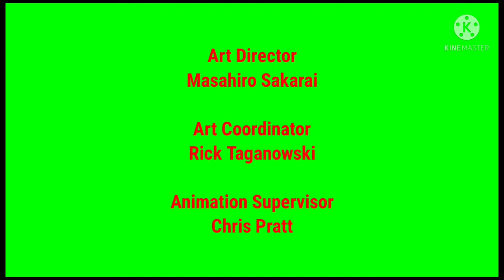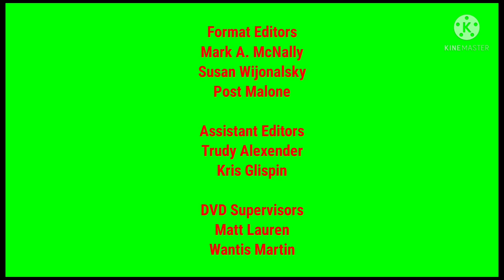LEGO® Super Mario: Adventures With Mario Closing Credits (Season 1: Episodes 1-10 (Green Screen))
This Video is used for my Season 2 of LEGO® Super Mario: Adventures With Mario Videos since to it

Sorry if i added 2 format editors screens for the scenery

Credit to Nintendo